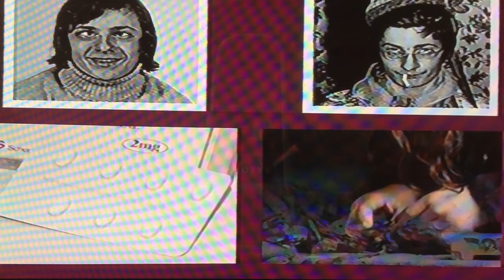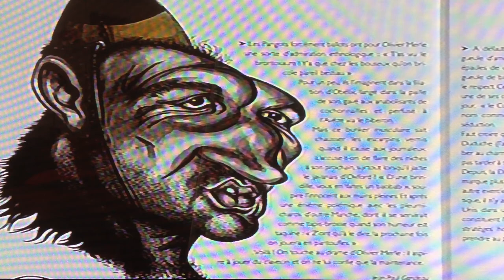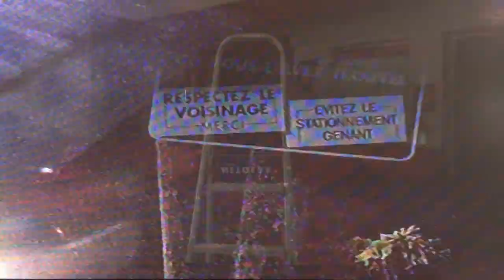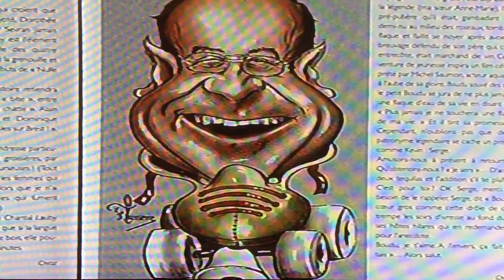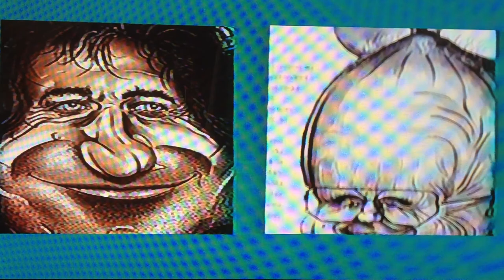Clermont tronches 1997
Caricature de 110 personnalités Clermontoise  par François-Lassere et Jean Louis-Gorce